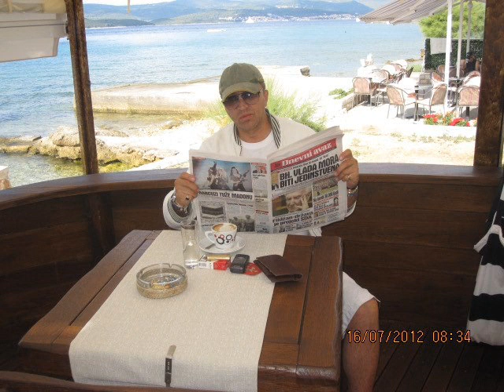Grof Uki Javljanje u Program